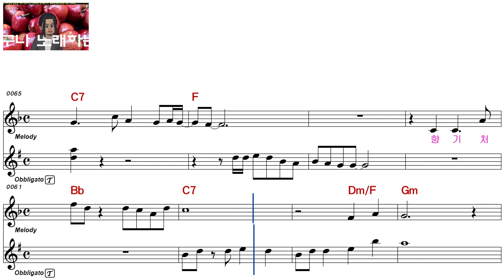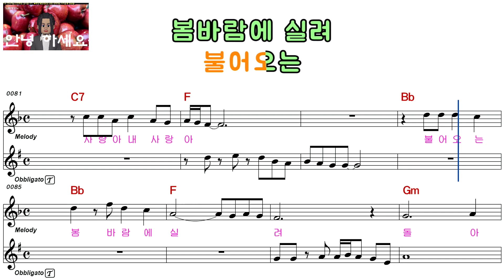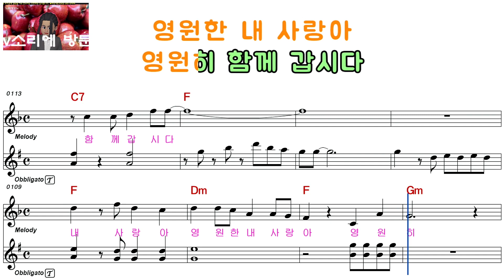윤도ㅡ사랑아ㅡ남자키ㅡELF 919ㅡ29809